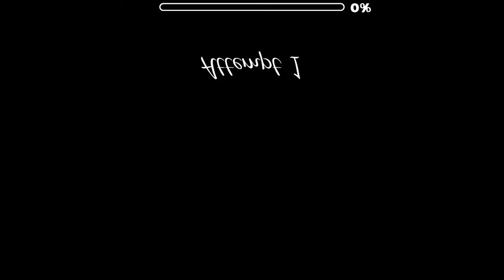Dyscontrolled (Colorful Madness) by AleXins (COIN) | Geometry Dash [2.11]